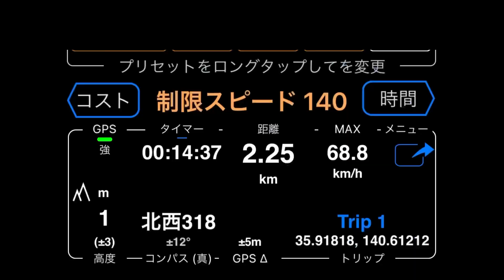取り付けるだけで速くなる！と言われている都市伝説的パーツを付けて実測してみた！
取り付けるだけでjetsktかま速くなると言われているパーツを取り付けて実際にテストしてみた！